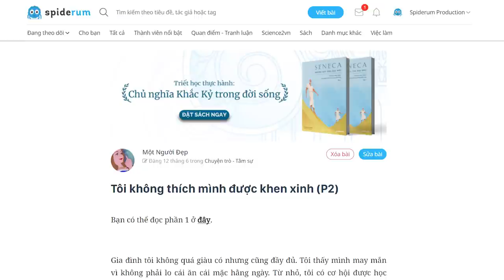Tôi không thích mình được khen xinh (P2) | Một Người Đẹp | TÂM SỰ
Vì sao tôi không kể hết câu chuyện bị xâm hại năm 9 tuổi với bố tôi? Vì bố tôi là người rất trọng thể diện, rất giữ hình tượng, nên tôi chắc chắn rằng bố sẽ không bao giờ làm lớn chuyện để bênh vực tôi.
Vì sao tôi không tâm sự hết những chuyện bản thân bị ức hiếp ở trường với bố? Vì bố tôi rất bảo thủ, bố sẽ cho rằng tôi đã lẳng lơ với các bạn nam, và chảnh chọe với các bạn nữ, thì mới bị như thế.

Kênh Spiderum Giải Trí đã có Podcast, nghe tại đây:
Bài viết: Tôi không thích mình được khen xinh (P2)
Được viết bởi: Một Người Đẹp

Những nội dung liên quan:
Tôi không thích mình được khen xinh (P1)

 • Tôi không thích m...
Những bài học trường đời - Phần 10: Đi xa hơn chiếc HÔN